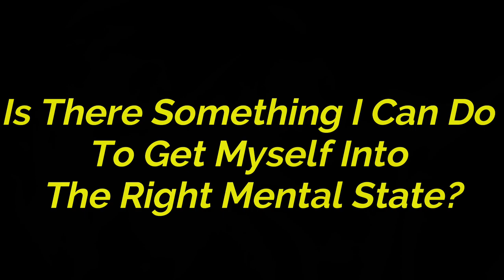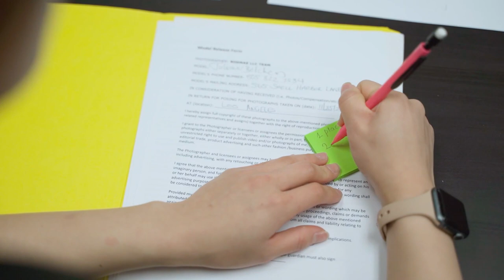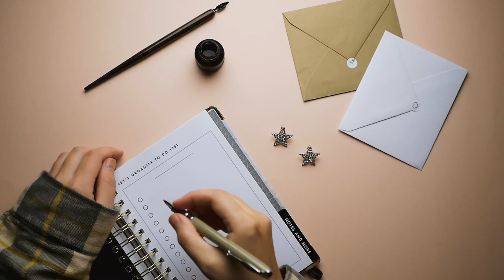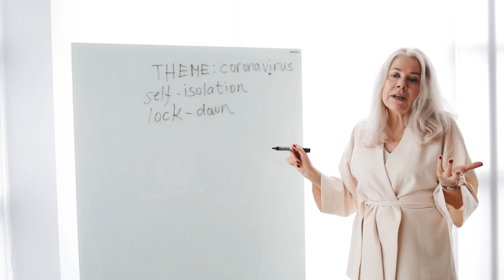The Ultimate Productivity Hack: Mind Management, Not Time Management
STOP! WASTING TIME | Mind Management Not Time Management Book summary in HINDI by David Kadavy
mind management not time management audiobook summary in English
How to do Mind Management NOT Time Management by David Kadavy audiobook Hindi | STOP WASTING TIME

"Mind Management, Not Time Management" is a book by David Kadavy, published in 2020. The book emphasizes the importance of managing one's mind instead of simply focusing on time management to maximize productivity and creativity. The author shares insights and strategies to help readers enhance their mental well-being and optimize their work process.

Some key ideas and concepts discussed in the book include:

Cognitive science: The book explores the science behind how our minds work and how we can better understand and harness our mental processes for optimal productivity.

Energy management: Kadavy emphasizes the importance of managing energy levels throughout the day and aligning tasks with one's natural energy cycles, rather than adhering to strict time schedules.

Prioritization: The book suggests methods for prioritizing tasks based on their importance and urgency, as well as determining the best time to tackle each task based on one's mental state and energy levels.

Creativity: Kadavy discusses strategies to enhance creativity and overcome mental blocks, such as using incubation periods, engaging in productive procrastination, and leveraging the power of the subconscious mind.

Mindfulness and meditation: The author highlights the role of mindfulness and meditation in improving focus, reducing stress, and enhancing overall mental well-being.

Habit formation: The book offers guidance on developing healthy habits to support better mind management, such as establishing routines, setting goals, and creating an environment that promotes productivity.

Tools and techniques: Kadavy provides practical tips and tools to help readers implement mind management strategies in their daily lives, such as using digital tools, journaling, and practicing time-blocking.

"Mind Management, Not Time Management" aims to help readers reevaluate their approach to productivity by focusing on mental well-being and energy optimization, rather than simply trying to manage time more effectively. brainy dose
brainydose
brainy dose videos
personality traits
selfcare improvement

BRAIN MYTHS provides high-quality instructional and educational videos.

This channel covers a wide range of themes, including health and wellness, love and relationships, psychology, self-improvement, inspiration, fun facts, and much more.
We're passionate about learning, growing, and motivating others to be their best selves, and we put a lot of time and attention into making these videos to share & demonstrate the knowledge we've gained through our research.

We hope you enjoy watching our lectures as much as we enjoy creating them, and that you may learn something from each one.

Voice-over Recording, Audio & Video Production by Brain Myths.